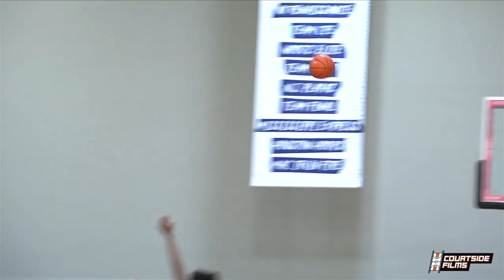D'Andre Davis Will Be a PROBLEM In The Big 10! Future Nebraska SF!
2019 Courtside Films Fall Camp - October 5th!

2019 Courtside Films Girls Camp - October 26th!